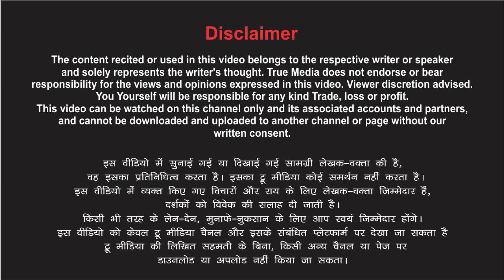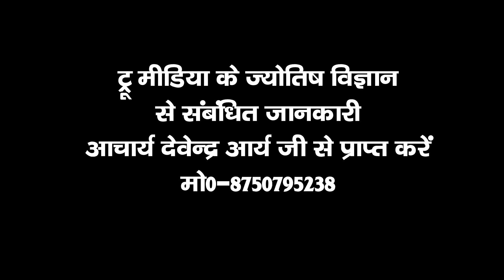कलंक है भारत के लिए जाती प्रथा- जाति प्रथा की उत्पत्ति और इतिहास-Devendra Arya @True Media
written consent.

जाती प्रथा भारत के लिए कलंक है ,
भारतीय इतिहास का सबसे बड़ा कलंक
शास्त्रों में जाति प्रथा का सच
MANUAL SCAVENGING: DEEP BLACK STAIN ON SOCIETY
भारत में जाति प्रथा की उत्पत्ति और इतिहास
Reality of the Hindu Caste System : Explained!!
भारत में जातियों का निर्माण कब, क्यों और कैसे हुआ how and when caste system discovered in india